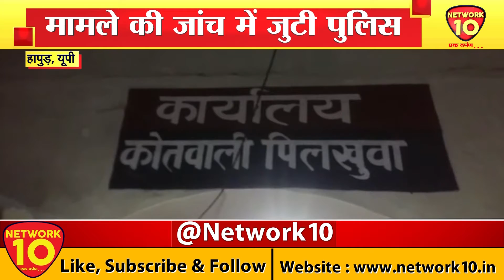UP NEWS || पश्चिमांचल लाइव || NETWORK10